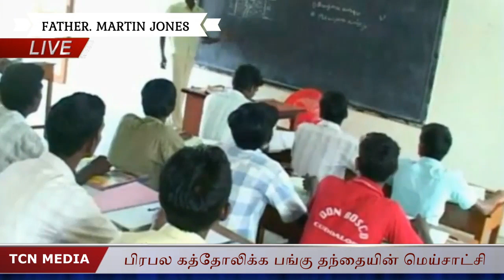பிரபலமான அருட்தந்தை இரட்சிக்கப்பட்டது எப்படி? | Fr.Martin's Testimony with Proof | TCN Media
Fr.Martin's Testimony with Proof
Tamil Christian Supernatural Testimony
Tamil Christian News | TCN Media |